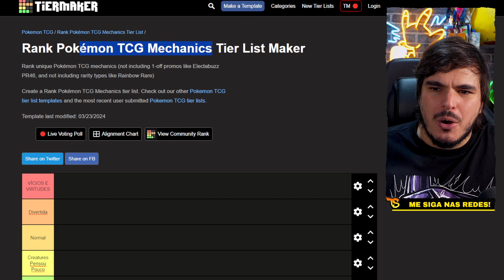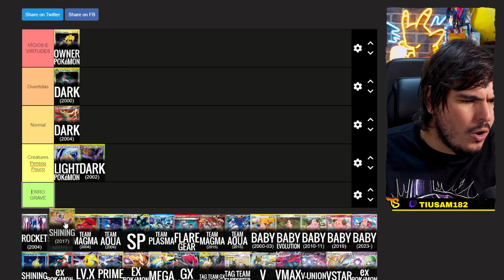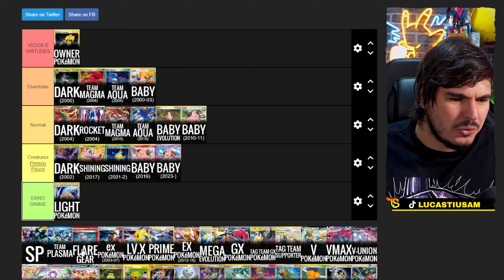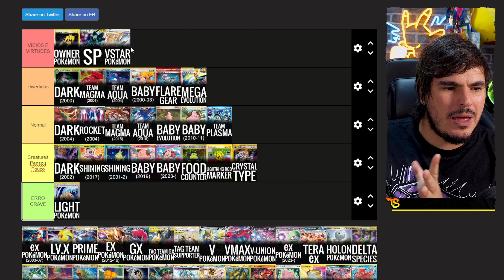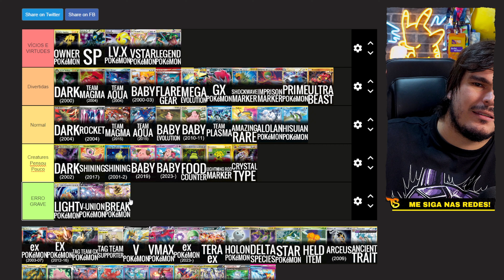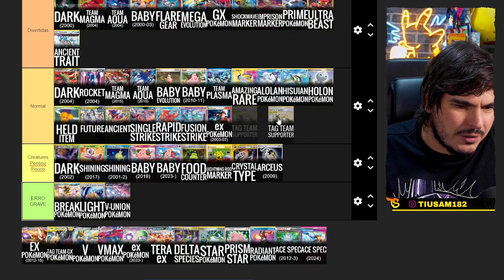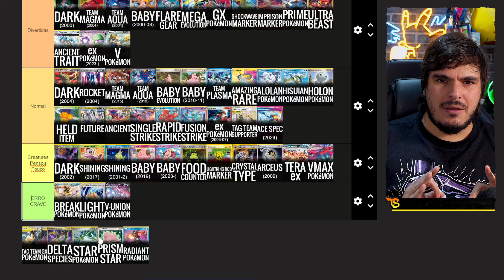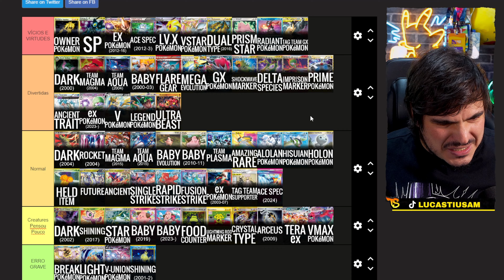Tierlist das Melhores Mecânicas de Pokemon ! - TIUSAM CARTA POKEMON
Não se esqueça de colocar o cupom TIUSAM ao finalizar a compra, para aumentar as suas chances de vencer esse sorteio! A cada R$100,00 em compras no mês de ABRIL, você ganha 1 cupom para concorrer a 50 COMBOS DE BOOSTER, são 50 sorteados ao todo. Boa sorte e boa compra a todos!

➞ Catarse do TiuSam
Participe do nosso grupo exclusivo de WhatsApp, tenha descontos exclusivos nas lojas parceiras e mantenha nosso canal de portas apertas! Considere se tornar um apoiador a partir de R$$9,99 por mês!